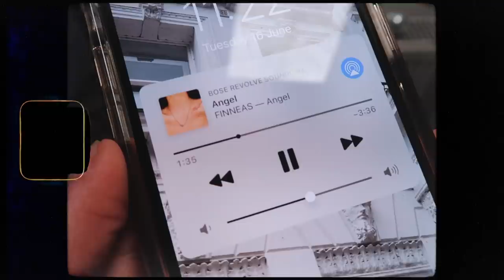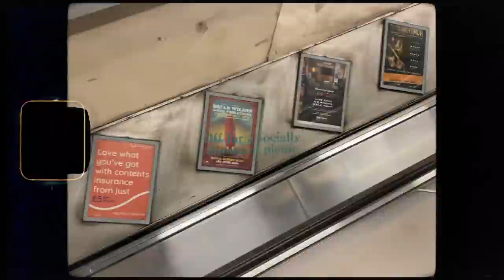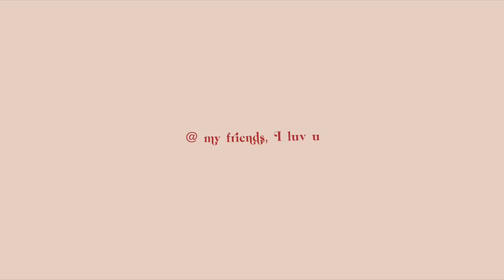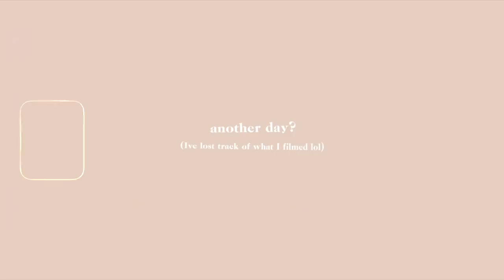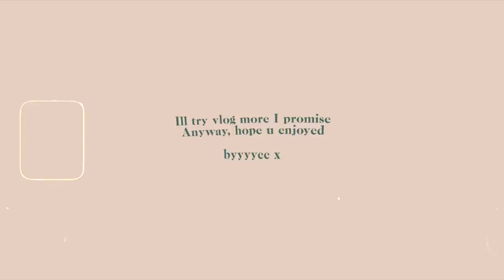finallly getting my life back + exciting updates *weekly vlog*